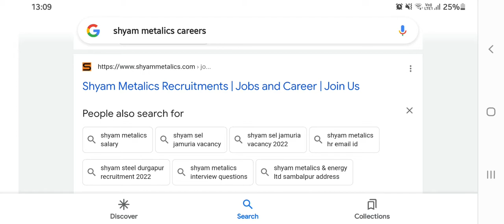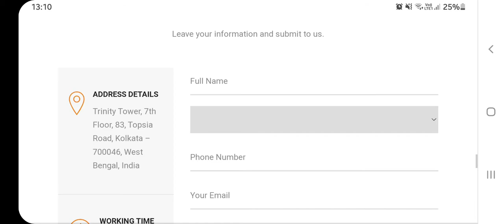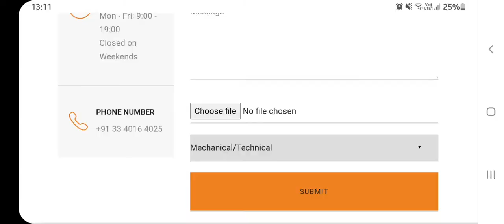Shyam Metalics Recruitment 2022 | Trainee Engineer | Diploma/B.tech | Latest Engineering Job Updates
Shyam Metalics ltd
Post : Trainee Engineer (Diploma/ B.tech)
Freshers / internship